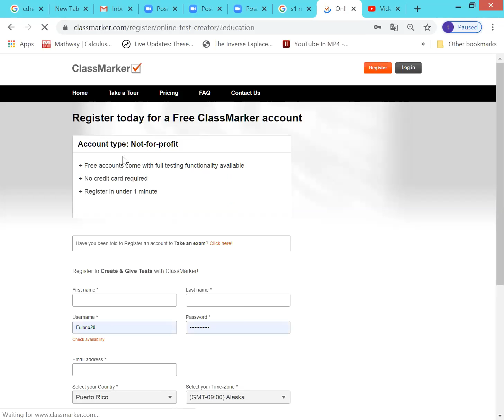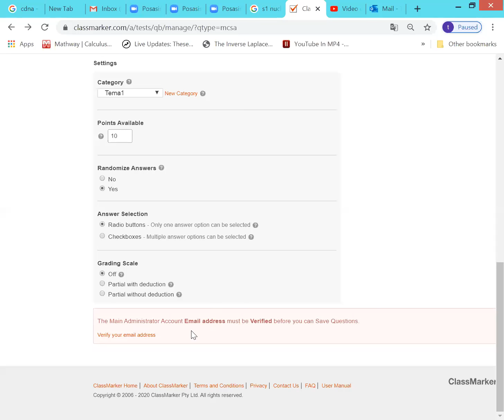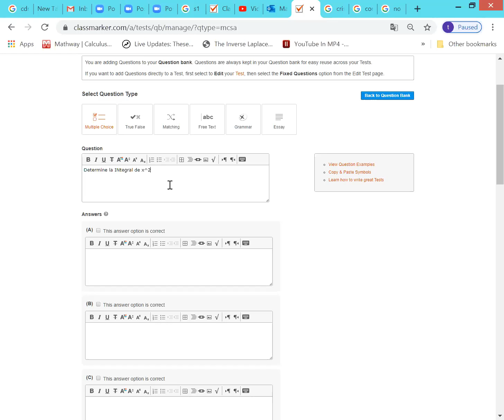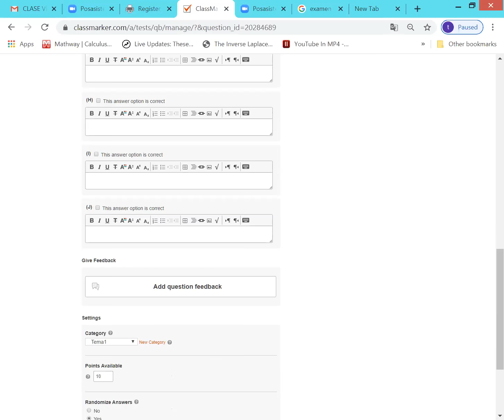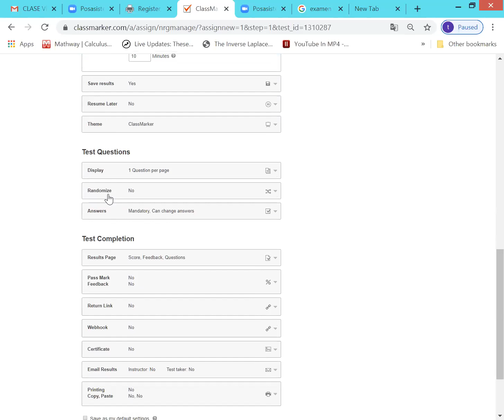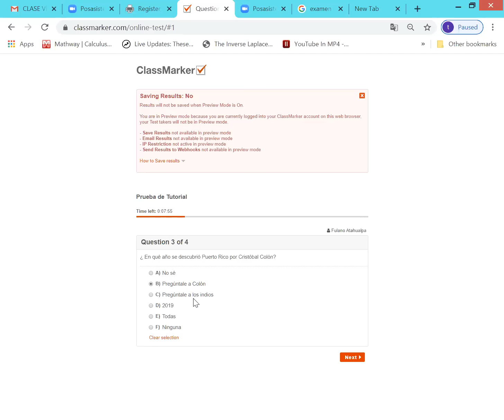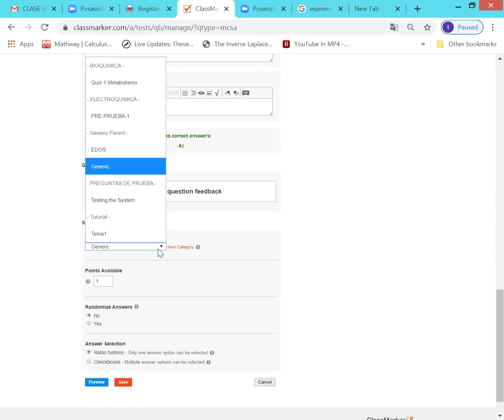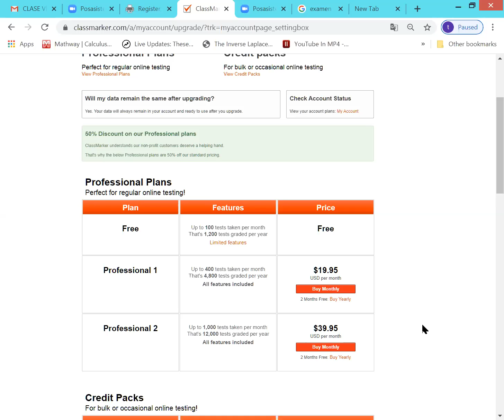ClassMarker Tutorial Rev1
Este tutorial fue creado para mostrarle al personal docente como se puede usar ClassMarker (de ClassMarker.com) para preparar exámenes o pruebas de selección múltiples o llena blancos.

ClassMarker tiene una versión gratuita que deja hacer casi todo pero no permite la inserción de imágenes en la prueba. Las pruebas se pueden programar para un día en particular, y con un tiempo límite para completar la misma.

Para ofrecer la prueba, ClassMarker permite dos opciones, vía un enlace, o por grupos. Uno de los atributos de ClassMarker para la preparación de pruebas es que puede permitir mostrar una pregunta por página y no permite regresar hacia la pregunta anterior.

ClassMarker también puede formular las preguntas y las respuestas de forma aleatoria de un banco de preguntas que usted prepara de antemanos. Estos atributos en ClassMarker permiten un mejor control para ofrecer exámenes en línea.

Índice de este Video:

1. Video empieza en 00:00:10 segundos
2. Introducción a Class Maker 00:00:10 hasta 5:08 minutos
3. Registración en ClassMarker 5:08. hasta 7:36 minutos
4. Preparación de Categorías/Temas 7:36 hasta 10:37 minutos
5. Preparación de Banco de Preguntas .10:37 hasta 38:17 minutos
6. Preparación de Exámenes desde 38:17 hasta 53:30 minutos
7. Test Preview desde 53:30 hasta 60:00 minutos
8. Insertar imágenes en el banco de preguntas 60:00 ---

NOTAS:
1) En el minuto 46:39, el cuadro que indicaba Randomize bajo Test Questions se quedó en NO.  Ese cuadro debió ser marcado como YES para que todo estudiante que tome la prueba tenga un examen diferente.

2) En el tiempo  1:05:24, se mencionó la estequiometría de H2O.  Me refiero a que durante la electrólisis de agua  esto es lo que ocurre:

2H2O   =    2 H2   + O2   ...Por lo tanto, por cada dos moles de agua   se forman dos moles de hidrógeno por un mol de  oxígeno.